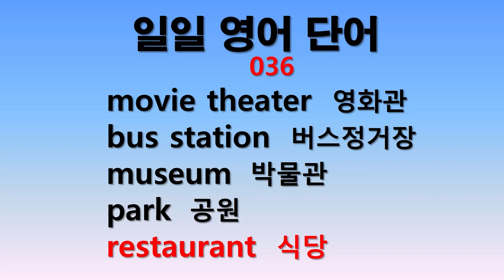일일 영어단어 036